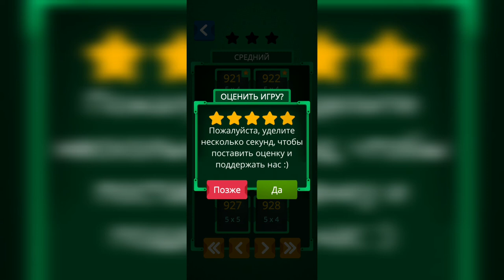Загадки Эйнштейна. Средний. Уровень 926